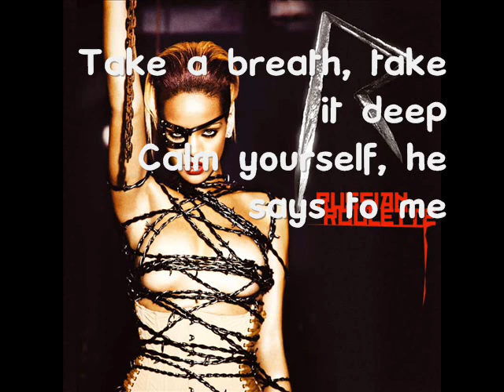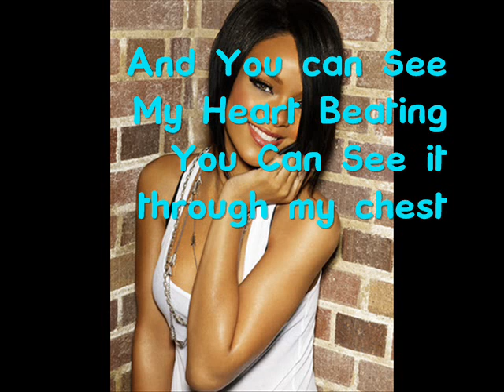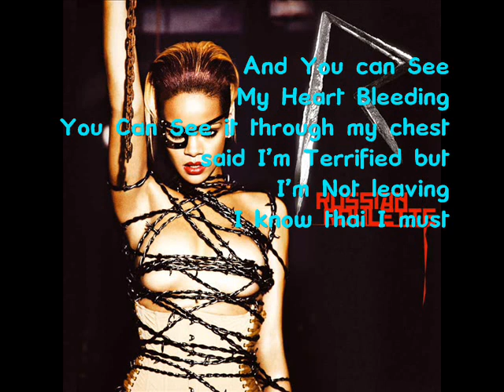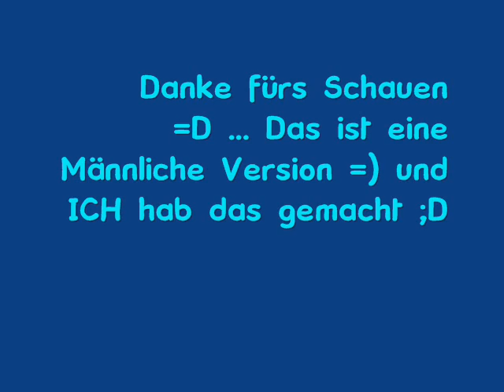Rihanna - Russian Roulette (Male Version) + Lyrics on the Screen!!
I have this make =) with Audacity =)